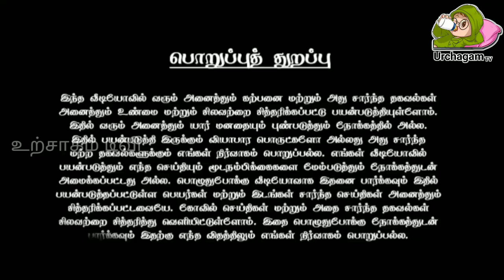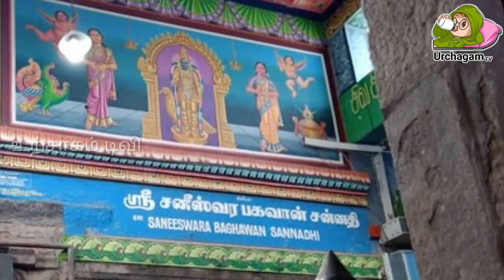திருநள்ளாறு சனிப்பெயர்ச்சியில் ! நடந்த மாபெரும் மாற்றம் ! அதிர்ச்சியில் பக்தர்கள்!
திருநள்ளாறு kovil,
திருநள்ளாறு,
dharbaranyeswarar temple thirunallar,
thirunallur sani temple,
thirunallar temple,
thirunallar kovil,
thirunallar,
thirunallar saneeswaran temple,
thiruporur kailasanathar temple,
saniswaran temple thirunallar,
thirunallar location,
nallur sivan kovil,
thingalur kailasanathar temple